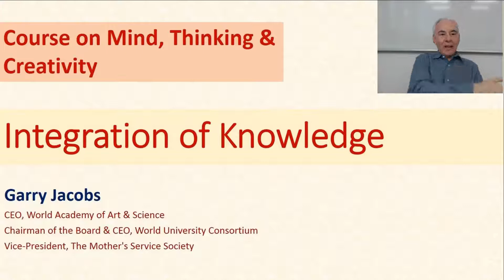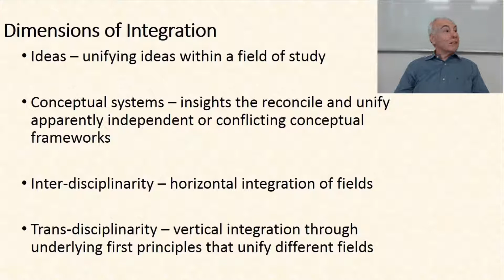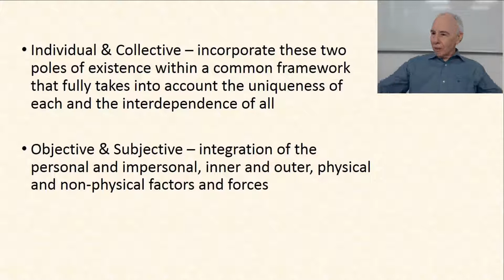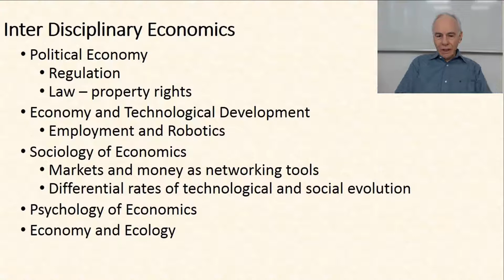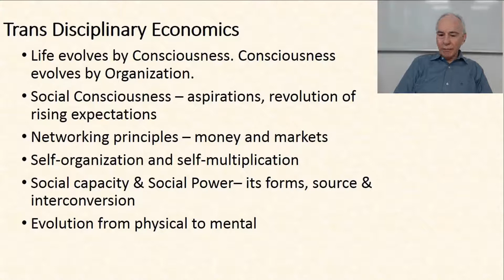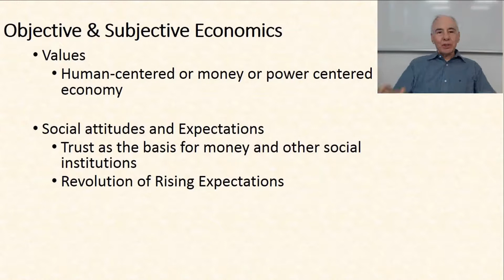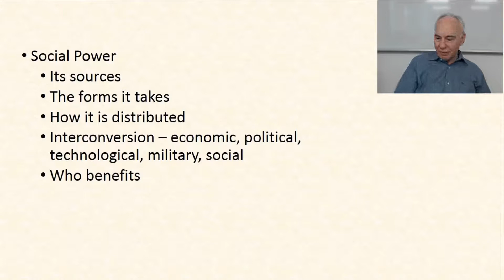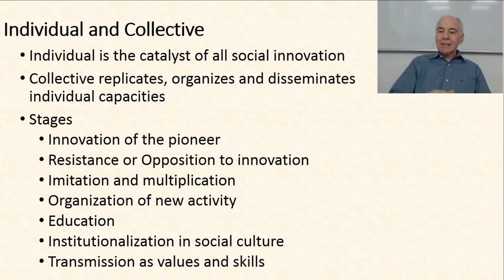Integration of Knowledge | Course on Mind, Thinking & Creativity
The greatest conceptual discoveries in science have integrated and unified knowledge regarding phenomena that appeared to be unrelated or even contradictory.

Title of Presentation: Integration of Knowledge
Designation: President and CEO, World Academy of Art & Science; Chairman of the Board and CEO, World University Consortium
Event: Course on 'Mind, Thinking & Creativity', April 2016, Inter-University Centre, Croatia

Related Papers by Garry Jacobs: Anticipating as Deep Driver for Social Change